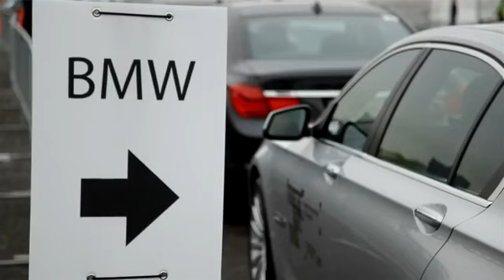Frieze Art Fair New York Mayo 2012